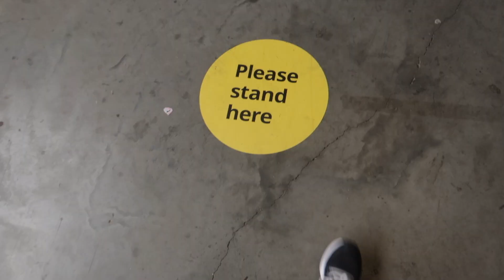Goodbye 2020 Hello 2021 !! 2020 You were alright, lets make 2021great!! 2020 Recap! Happy New year!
Happy New Years! Goodbye 2020, Hello 2021! lets have an amazing year!